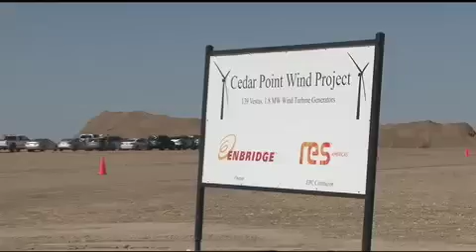Cedar Point Wind Farm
The Cedar Point Wind Energy Project, developed by RES Americas, is located approximately 80 miles east of Denver. The wind farm will deliver electricity to the Public Service Company of Colorado (PSCo), an Xcel Energy company, electricity transmission grid. The project will comprise 139 1.8 MW turbines and RES Americas is constructing the wind farm and transmission line through engineering, procurement and construction (EPC) contract.  The project will produce 250.2 MW with an annual yield of approximately 875,000 MWh (corresponding to the annual consumption of around 80,000 Colorado households).